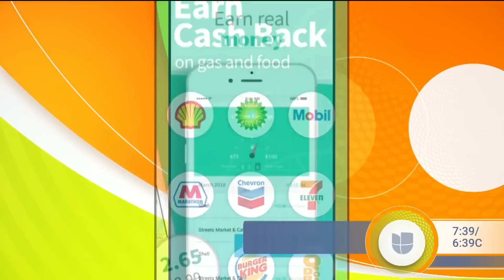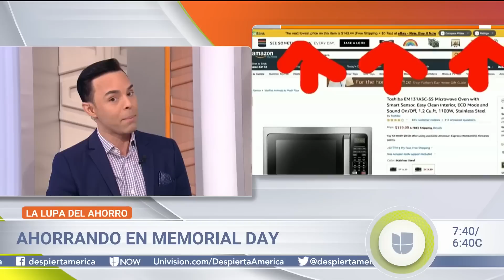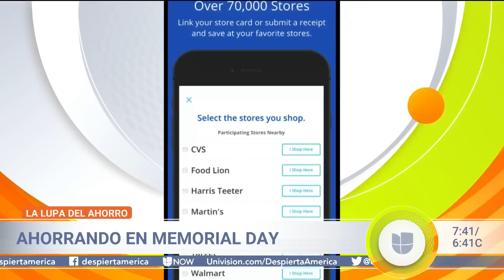Tres consejos para ahorrar dinero y conseguir buenas ofertas en Memorial Day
Erick Cuesta y su 'Lupa del ahorro' te traen los mejores consejos para sacarle provecho a cada centavo este fin de semana largo de Memorial Day. Descubre cuáles son las apps y páginas web que serán tu mejor aliado para divertirte, descansar y comer delicioso este día feriado.